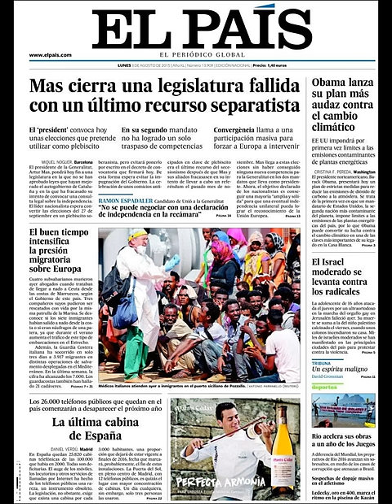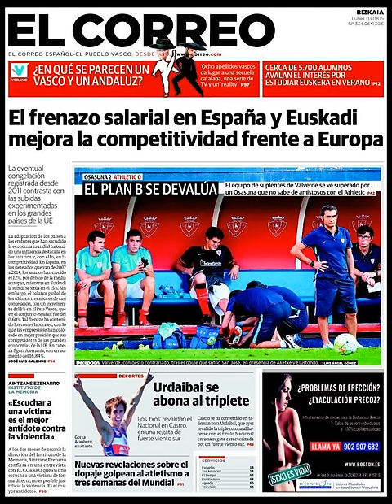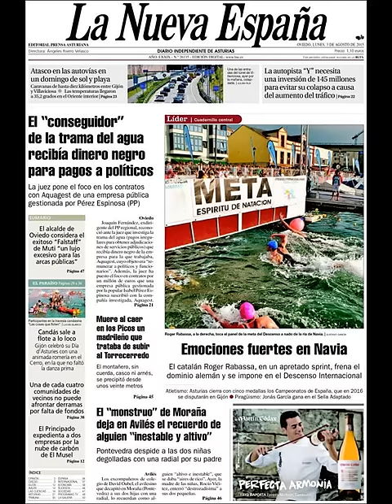Noticias Lunes 3 Agosto 2015 Principales Titulares Portadas Diarios Periódicos España Spain News